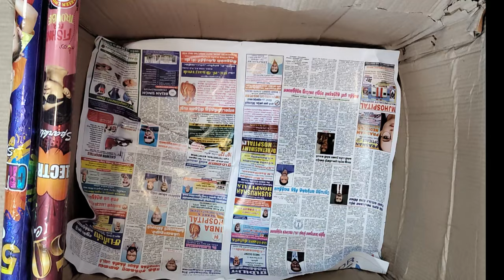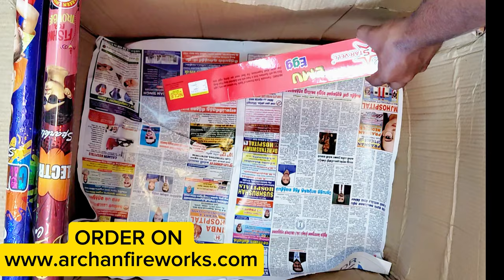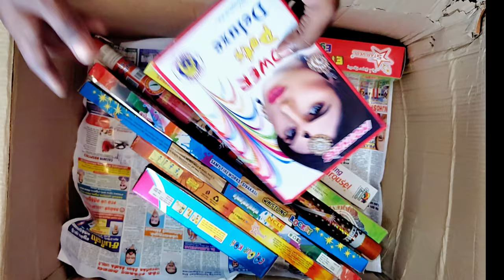Dont Buy Sivakasi Crackers Online | Sivakasi crackers 2024 | crackers 2024 in tamil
🎆 Welcome to Archan Fireworks! 🎆

Since 1999, Archan Fireworks has been your go-to source for premium quality Sivakasi crackers and fireworks. In this video, we showcase our exclusive [Buy Sivakasi Crackers Online | 2024 Crackers Combo Pack & Price List | Online Crackers Shop]. Whether you're looking to buy crackers online, explore the latest Sivakasi crackers for 2024, or find the best deals on crackers combo packs, we've got you covered.

Why Choose Archan Fireworks?

Trusted Since 1999: We offer only the best from reputable manufacturers.
Safe & Spectacular: Every product is rigorously tested to ensure safety and performance.
Wide Variety: From family packs to gift boxes, we have it all!